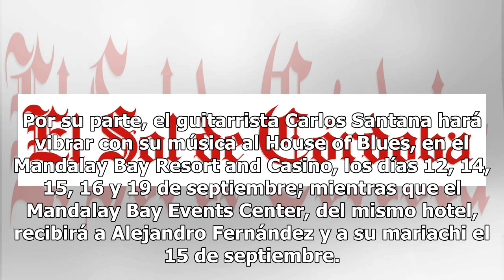Luis Miguel se prepara para alumbrar el The Colosseum del hotel Caesar’s Palace de Las Vegas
Luego del éxito obtenido con su bioserie, el cantante Luis Miguel se prepara para alumbrar de nuevo el The Colosseum del hotel Caesar’s Palace de Las Vegas, donde se presentará los días 13 y 14 de septiembre para festejar el Día de la Independencia de México. Otros representantes nacionales que cele...